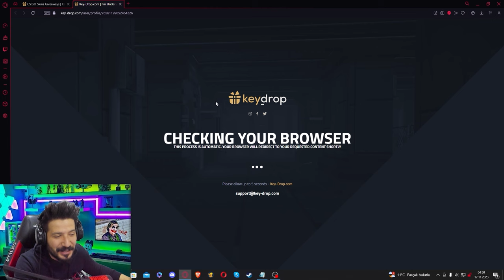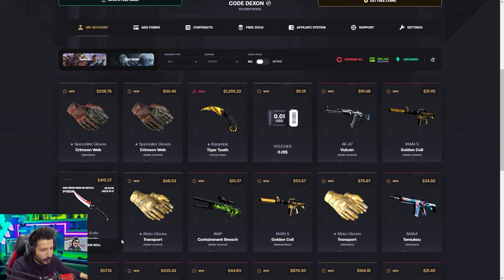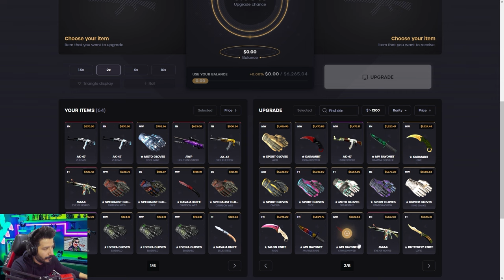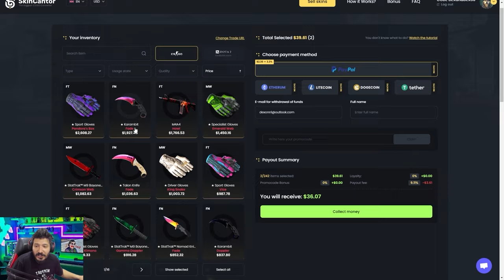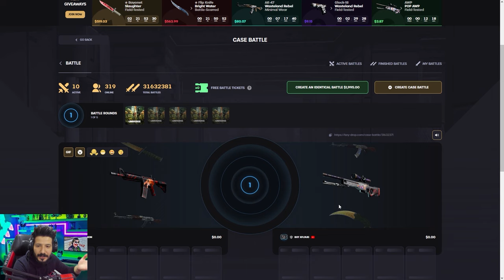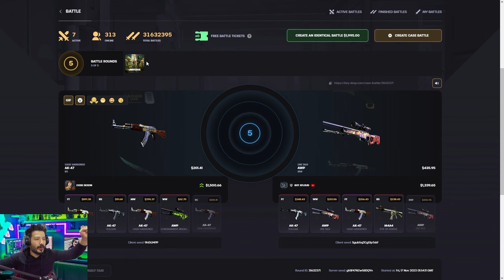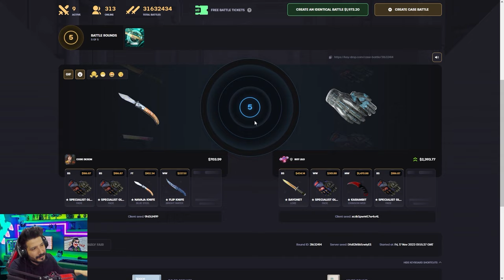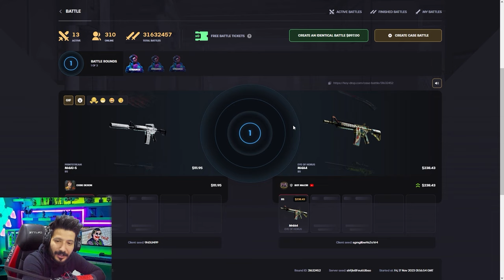DEV ÇEKİLİŞİN TALİHLİLERİ Keydrop Promo Code giveaways